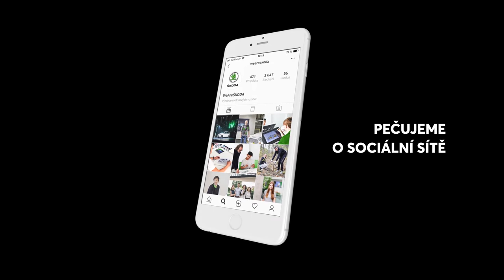Kindred's Showreel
Showreel pro společnost Kindred, na kterém jsem se podílel jako motion designer.